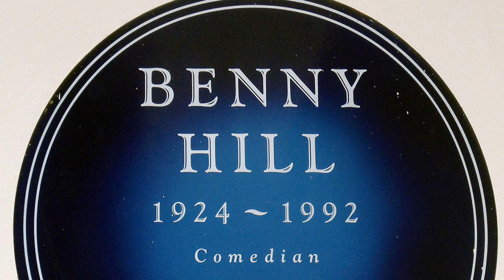Benny Hill's Real Places Of- Ernie The Fastest Milkman In The West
Benny Hill was a british comedian & acror pioneer, The benny hill show ran from 1955 to 1989 and in this time he wrote a hit comady song called "Ernie the fastest milkman in the west"

In this video we will hear the song but will see the real place that inspired Benny Hill to write the song Ernie, Ernie the fastest milkman in the west , "YES" Benny Hill really was a milkman and he really did gallop into market street and worked at B&H dairy in southampton so while listening to the song we will be looking at the real place he sang about and what they look like today in some cases.

Benny Hill Books & DVD's